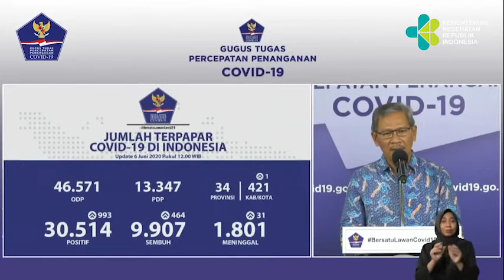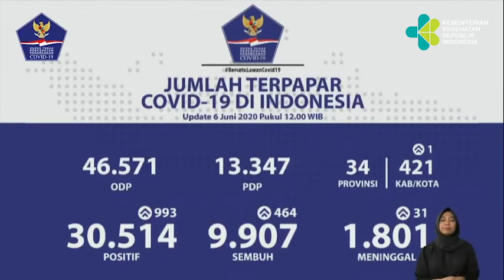Info Terkini Covid 19, 6 JUNI 2020